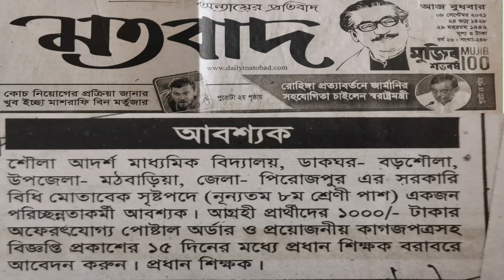মঠবাড়িয়ায় স্কুল প্রধান শিক্ষকের বিরুদ্ধে নিয়োগ বাণিজ্য সহ বিভিন্ন অনিয়মের অভিযোগে মানববন্ধন